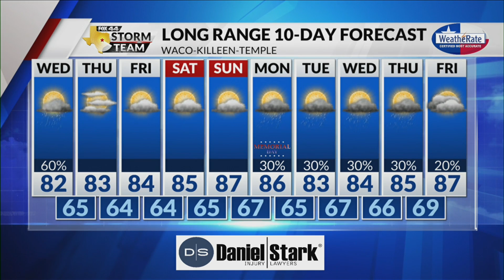Weather Tuesday 9:30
A look at the forecast for Central Texas on Tuesday, May 23rd, 2023